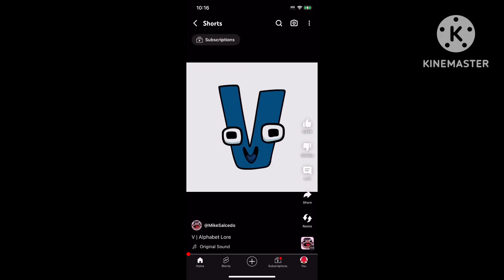Arby’s We Have The 1